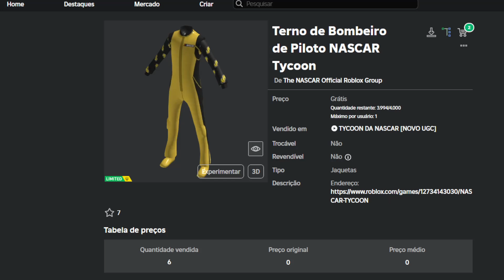COMO PEGAR UM ITEM COM 4 MIL CÓPIAS GRÁTIS AGORA NO ROBLOX -HOW TO GET 1 ITEM FOR FREE NOW ON ROBLOX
Apoie este canal para obter acesso aos seguintes benefícios:
wwwwwwwwwwwwwwwwwwwwwwwwwwwwwwwwwwwwwwwwwwwwwwww